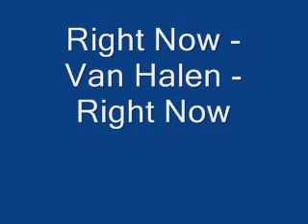Right Now - Van Halen - Right Now